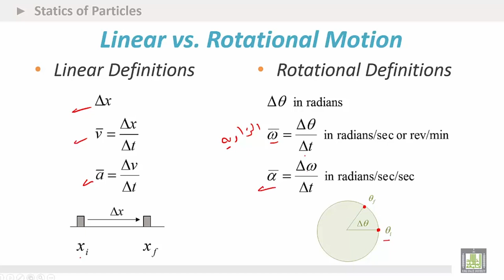فيزياء 102 | العلاقة بين الحركة الخطية والحركة الدورانية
درس من مقرر فيزياء 102